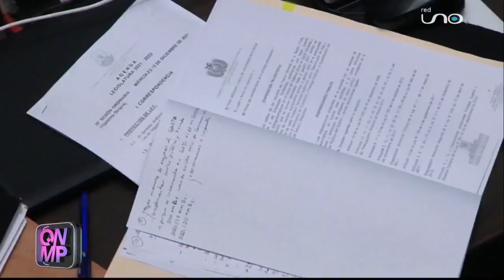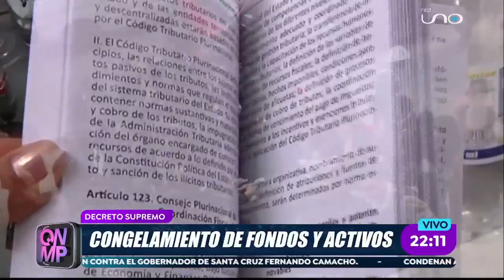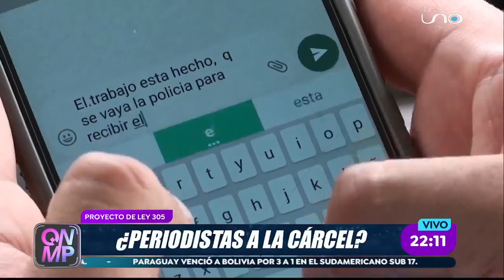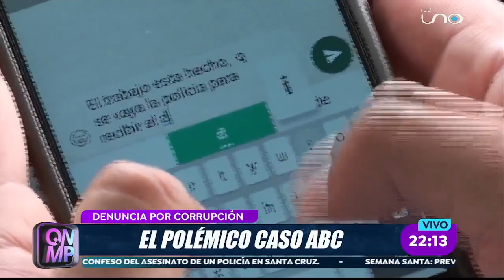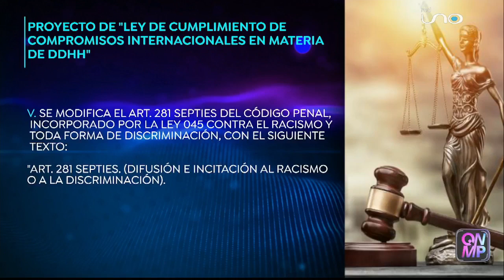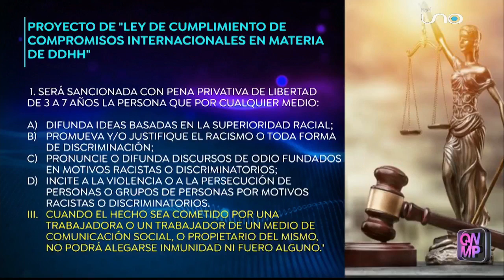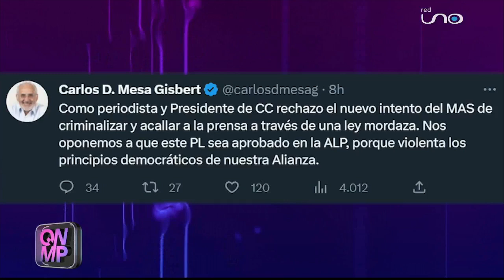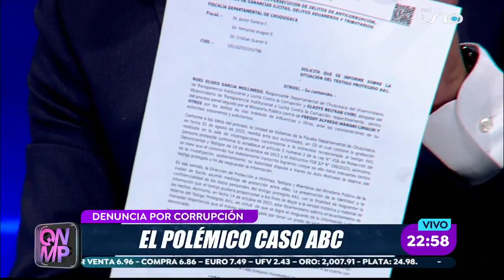Entrevista al Ministro Ivan Lima en QNMP sobre varios decretos y el testigo protegido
En entrevista por QNMP con el Ministro de Justicia, Iván Lima, aseguró que las leyes y el derecho penal protegen sólo a ‘‘personas con vida’’ con relación al 'testigo protegido'' en el caso ABC.